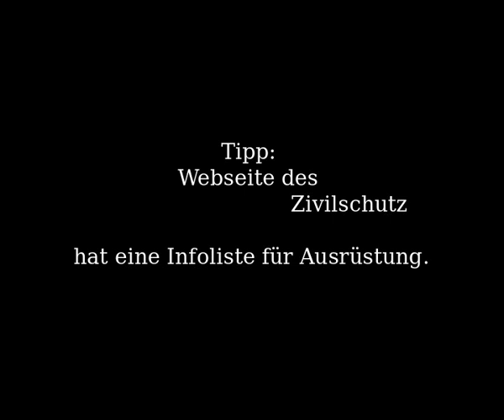Prepper: Stufe 2a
Ausbaustufe 2 Teil 1 Welche Bekleidung sollte ich für Notfälle vorhalten. Was sollte ich im Winter im Fahrzeug dabei haben.